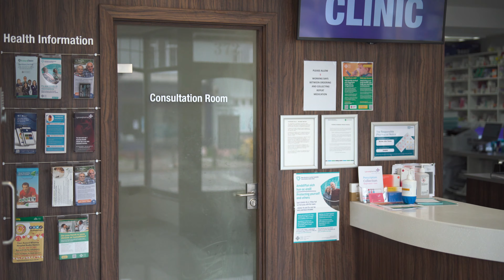Contraception - Cyncoed Pharmacy